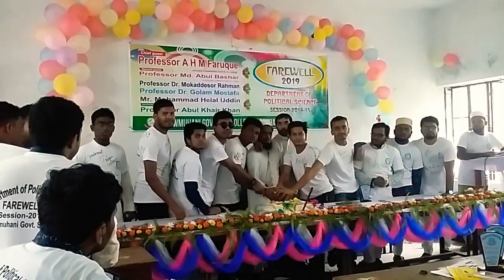Farewell 2019 | Chowmuhani Govt: S A College | Noakhali | Political Science.